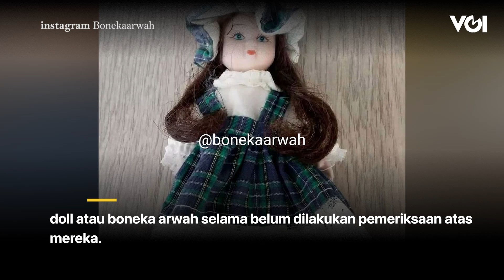Viral Spirit Doll atau Boneka Arwah yang Diadopsi, Begini Pandangan Psikologi Part 2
Spirit doll atau boneka arwah tengah menjadi trend di Indonesia. Kepada VOI, Rabu, 5 Januari, Kasandra Putranto memberikan lanjutan pendapat dan pandangannya terhadap fenomena tersebut..